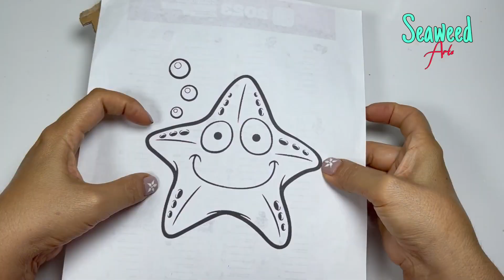Técnica Fácil COLGANTE PECES con Texturas de Papel Aluminio/FISH PENDANT with Aluminum Foil Textures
Hola Amigos! el proyecto de hoy un Colgante o Móvil Decorativo con peces y mucha textura. Espero de guste 🐟 🐠 🐟